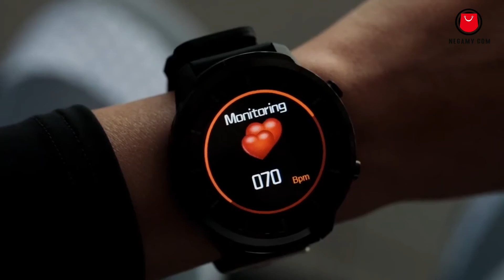SENBONO S10 plus Full touch Smart Watch Men Women Sports Clock Heart Rate Monitor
SENBONO S10 plus Full touch Smart Watch Men Women Sports Clock Heart Rate Monitor Smartwatch for IOS Android phone | Negamy

SENBONO Men Women Full touch Smart Watch S10plus Multiple Sports Mode Heart Rate Monitoring Smartwatch for phone

Specification:
Model: S10 plus
APP: WearHealth
Waterproof rating: IP 67
Display: 1.3 round screen 240*240
Strap material: silicone
Operating mode: full touch
Battery: 350mAh polymer lithium battery
App Timed Class Reminder: Silent Alarm Clock / Sedentary Reminder/Drink Remind/Meeting/Remind
Power saving screen saver: lift the wrist brighten screen
Standby duration: 45 days of maximum standby time, 7-10 days of normal use time
Heart rate detection: exercise real-time heart rate detection / Continuous HR Monitor
Settings: stopwatch function, Find phones, dial switch
Support system: For iOS 8.0 and above, Android 4.4 and above
Certification: CE FCC ROHS IP67 GB4943
Watch Language:English;Chinese； Japanese； French ；German ；Italian； Spanish； Russian ；Portuguese； Malaysian； Korean； Polish
APP Languages: English； Chinese； Japanese； French ；German ；Italian； Spanish； Russian ；Portuguese； Malaysian； Korean； Polish
List:
1* S10 plus watch
1* manual
1* box
APP Features:
Custom screen saver, alarm clock, remote capture, find Devices, sport track, More reminders, etc.